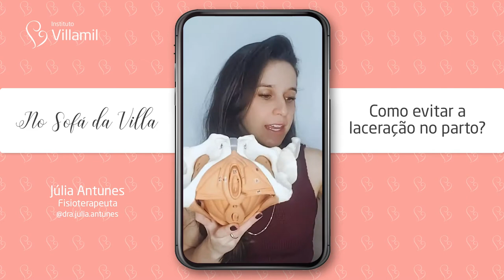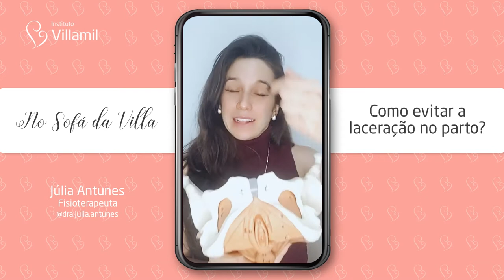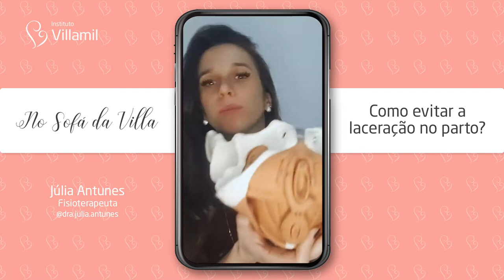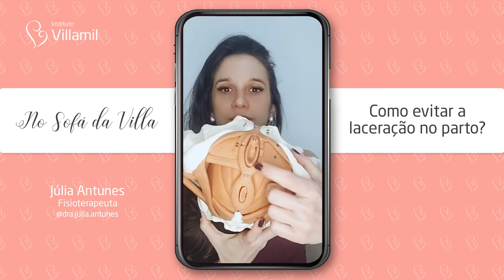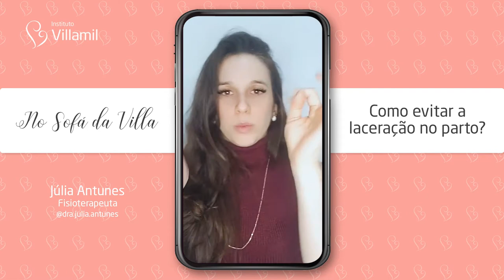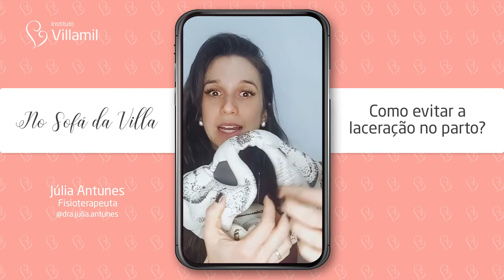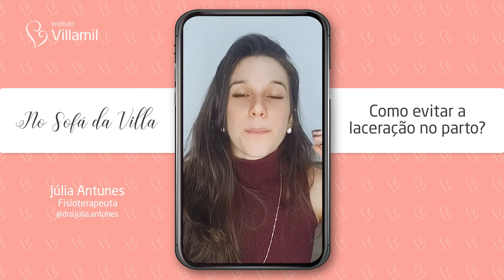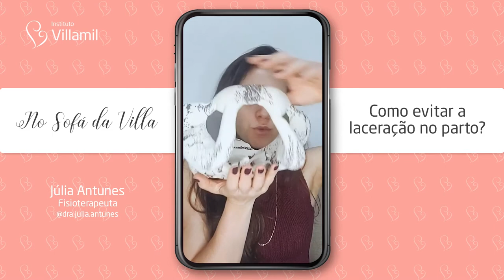COMO EVITAR A LACERAÇÃO NO PARTO? | Júlia Antunes | Instituto Villamil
👆🏼É possível prevenir as lacerações no parto?

Sim! Este é o tema do nosso NoSofáDaVilla com a Fisioterapeuta pélvica Dra. Júlia Antunes 👏🏽💕

Não perca! Participar conosco e tire todas as suas dúvidas 🤩